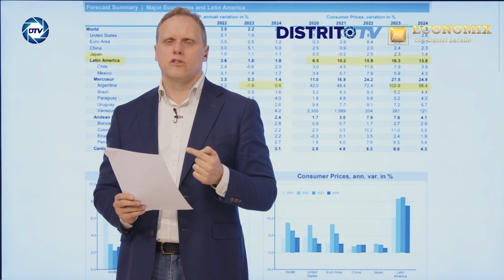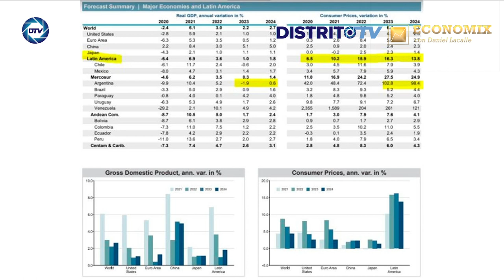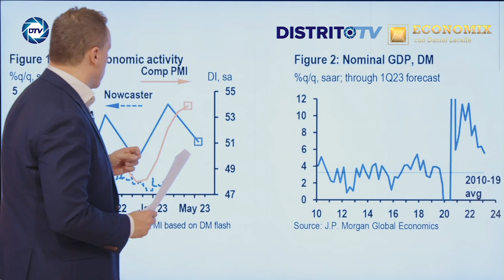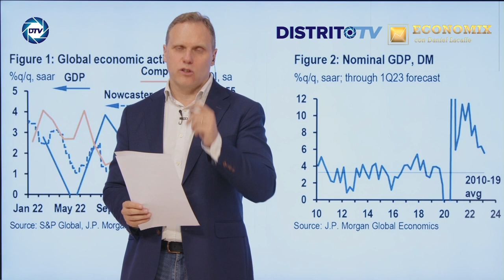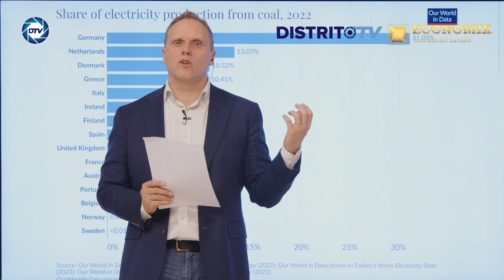💥EL DESMADRE de HISPANOAMERICA💥DANIEL LACALLE, los POPULISMOS y el COMUNISMO son RUINA SEGURA